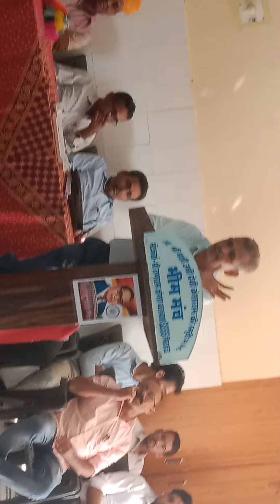mithrau school me aadrniye ramparshad ji meghval ki vidai samaroh ne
Ramparshad ji viyakhyata ki vidai samaroh me manniye mansukhram ji jogesh ki or se samodhit karte hue mithrau Gsss